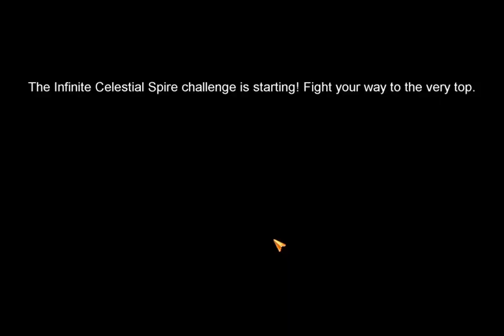Nostale Uk Celestial spire 47 09/01/20